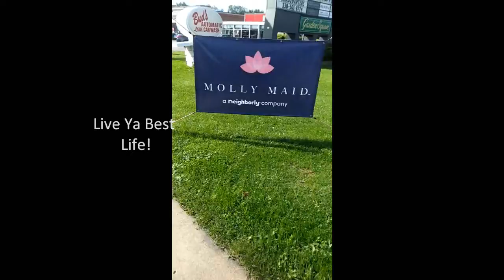Jax 7+ Miles through Youngstown, Ohio